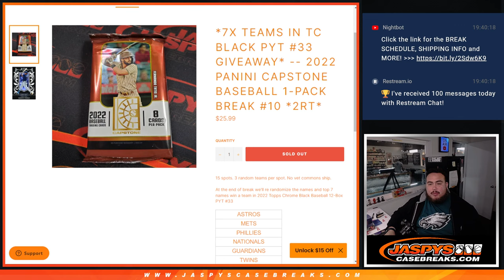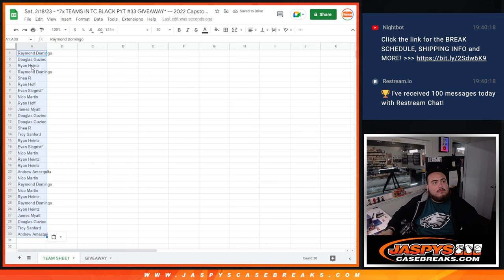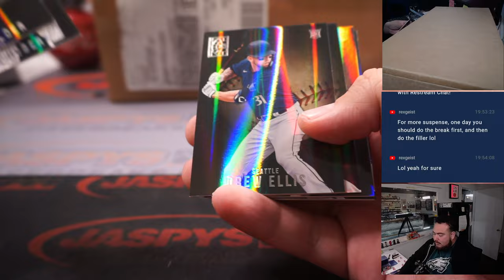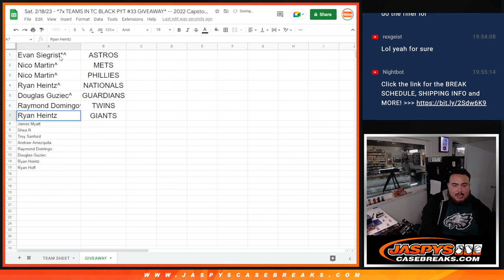Sat. 2/18/23 - *7x TEAMS IN TC BLACK PYT #33 GIVEAWAY* -- 2022 Capstone Baseball 1-PACK #10 *2RT*